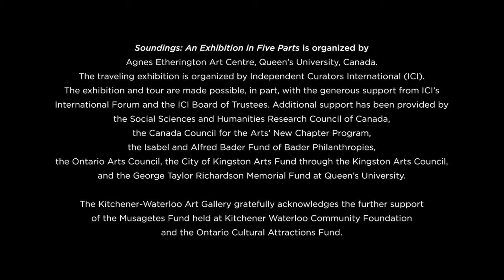Charlena Russell performs Peter Morin's 'NDN Love Songs' at KWAG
Kitchener-based vocalist and multi-instrumentalist Charlena Russell performs her interpretation of the score to Tahltan artist Peter Morin's 'NDN Long Songs' as part of 'Soundings: An Exhibition in Five Parts' at the Kitchener-Waterloo Art Gallery on Saturday 20 June, 2020.

'NDN Love Songs' presents seven short videos that can be read as 'drum portraits.' The drums featured are from the Royal BC Museum, and each represent someone that Peter Morin has loved in his life, and for whom he has not fully been able to express that love. Playing in succession in a line and moving at different speeds, the drum portraits can be interpreted through the written score on the neighbouring wall composed by Morin. This is the score performed by Charlena Russell, which was recorded and will be added as an audio track to each drum portrait as the exhibition travels to its next venue:

A decolonized body has the ability to remake love/loving/sex/sexuality
One draw across the strings is a body
One draw across the strings for the release of breath
One draw across the strings for the acknowledgement of desire
One draw across the strings is to let go
One draw across the strings to complete their name
The rest is up to you
Repeat eight times

Exhibition tour has been organized by Independent Curators International (ICI).

Soundings: An Exhibition in Five Parts is an exhibition curated by Candice Hopkins and Dylan Robinson, and organized by Agnes Etherington Art Centre, Queen’s University, Canada. The traveling exhibition is organized by Independent Curators International (ICI). The exhibition and tour are made possible, in part, with the generous support from ICI’s International Forum and the ICI Board of Trustees. Additional support has been provided by the Social Sciences and Humanities Research Council of Canada, the Canada Council for the Arts’ New Chapter Program, the Isabel and Alfred Bader Fund of Bader Philanthropies, the Ontario Arts Council, the City of Kingston Arts Fund through the Kingston Arts Council, and the George Taylor Richardson Memorial Fund at Queen’s University.

The Kitchener-Waterloo Art Gallery gratefully acknowledges the further support of the Musagetes Fund held at Kitchener Waterloo Community Foundation and the Ontario Cultural Attractions Fund.